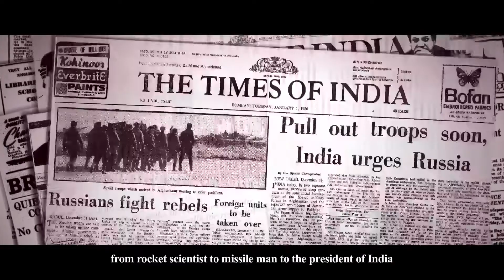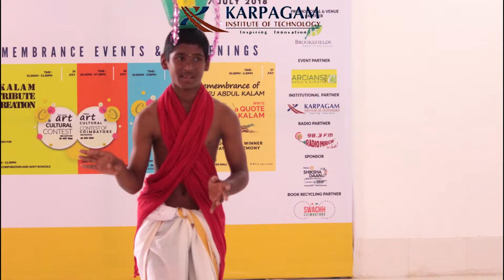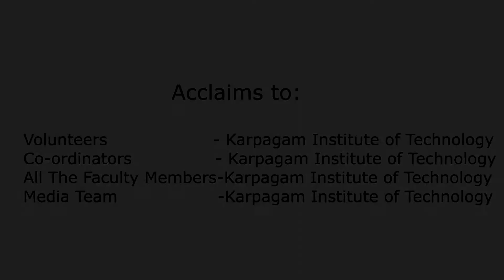My Kalam My Creation My Tribute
organized in association with ARC Foundation.